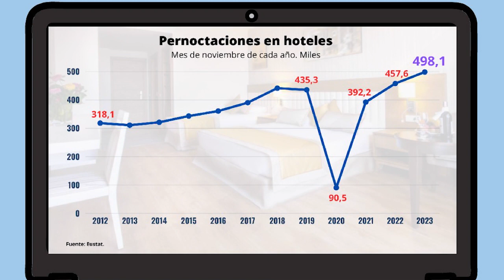Astekonomia (semana 18 - 22 diciembre 2023)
➡️ Astekonomia recoge la evolución de las exportaciones y la cifra de negocios en la industria, con el dato destacado en cuanto a pernoctaciones en hoteles vascos

➡️ Astekonomiak industriako esportazioen eta negozio-zifraren bilakaera jasotzen du, euskal hoteletako ostatu-gauei buruzko datu nabariarekin